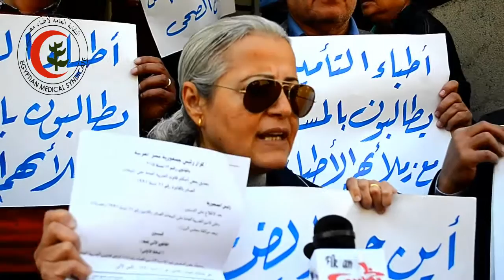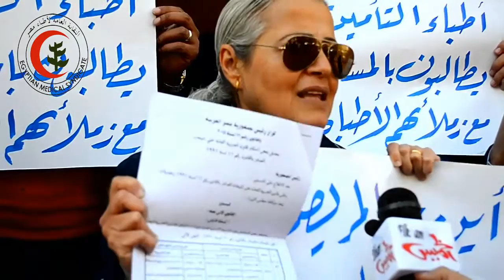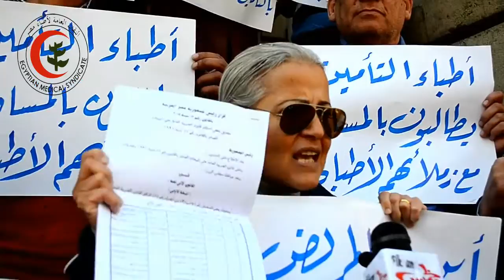كلمة د.مني مينا وكيل النقابة و د.ايهاب الطاهر الامين العام في الوقفة الاحتجاجية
وقفة احتجاجية للمطالبة بمساواة أطباء التأمين الصحي بزملائهم بالصحة السبت 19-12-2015